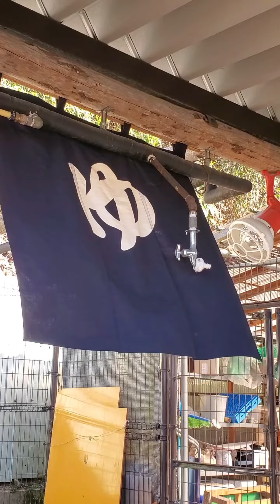信州須坂の初冬の記録2022【長野県須坂市への移住相談は信州須坂移住支援チームへ!!】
2022年12月の風景の移り変わりをまとめました。初雪は昨年より1ヶ月遅く、初積雪もクリスマスイブに！その名の通りホワイトクリスマスになりました。

長野県須坂市への移住相談は信州須坂移住支援チームへ

須坂市への移住相談は市職員の加藤と豊田が担当します。
移住を担当しそれぞれ９年目と８年目に入りました（2022年度）。
これまで700組以上の相談に対応してきた知識と経験をフル活用し、須坂市へ移住を希望するみなさんの疑問にお答えします。

●移住先としての須坂市を知る
・須坂市移住応援サイト「スザカでくらす」
・フェイスブック：信州須坂移住支援チーム
・メールマガジン：信州須坂移住支援チーム

●移住相談を希望する方は下記よりお申込みください